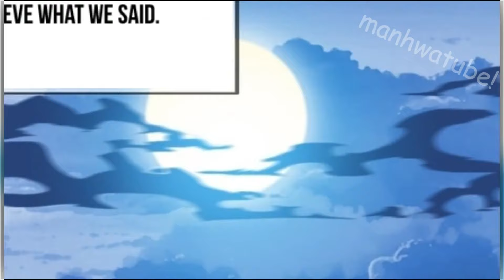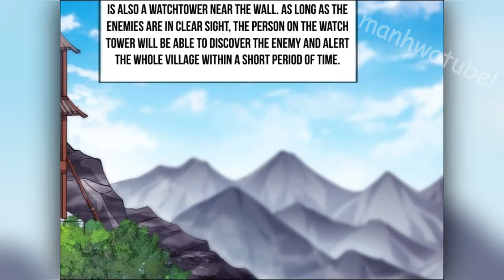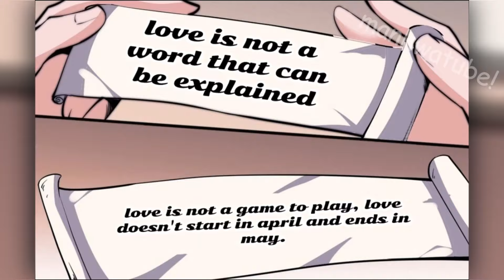[6] Upang mabuhay pinagpasyahan niyang magnakaw ng asawa ng iba | Tagalog Manhwa Recap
Upang mabuhay pinagpasyahan niyang magnakaw ng asawa ng iba  | Tagalog Manhwa Recap